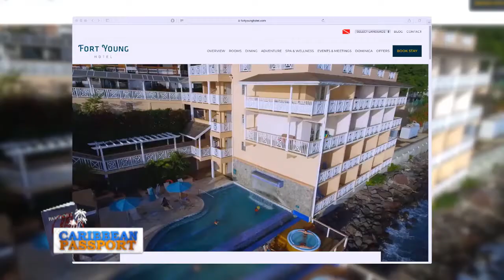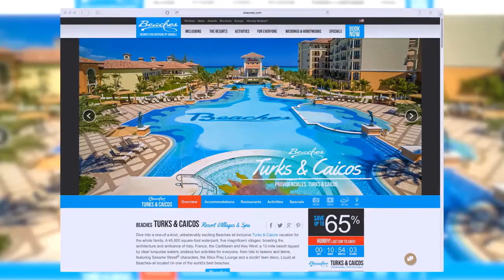Update from Six Caribbean Countries After 2017 Hurricanes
This video presents a general update from countries affected by the 2017 Hurricanes reporting at December 2017. A Tourism Recovery Round-Table was held as part of the Climate Smart conference during which 6 affected countries provided updates on their state of tourism readiness: Anguilla, Dominica, St. Maarten, Antigua and Barbuda, Turks and Caicos and British Virgin Islands.